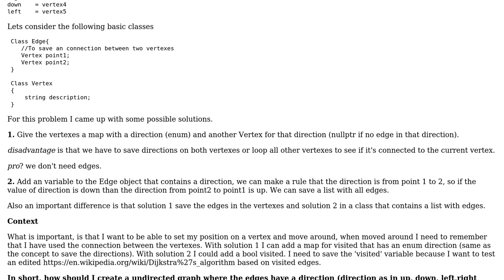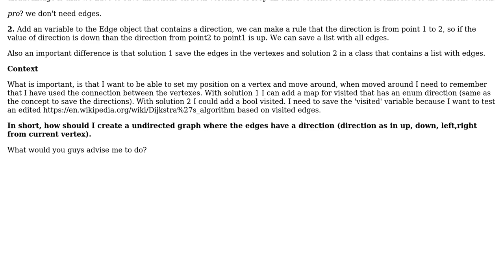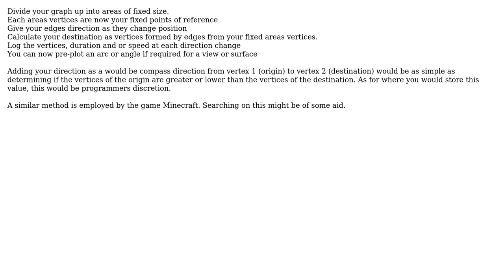Software Engineering: undirected c++ graph with a direction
With thanks & praise to God, and with thanks to the many people who have made this project possible! | Content (except music & images) licensed under CC BY-SA | Music | Images & others | With thanks to user Sven van den Boogaart user Stuperfied user Matthew Flynn and the Stack Exchange Network Trademarks are property of their respective owners. You are responsible for your own actions.